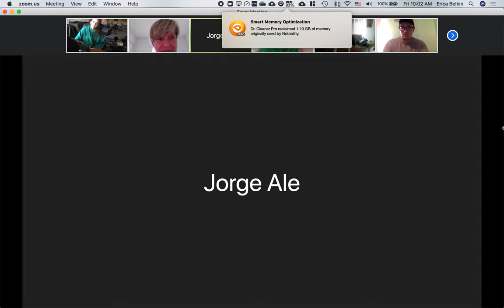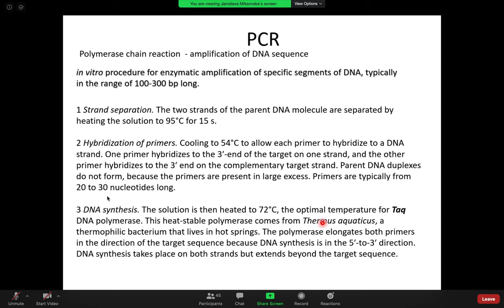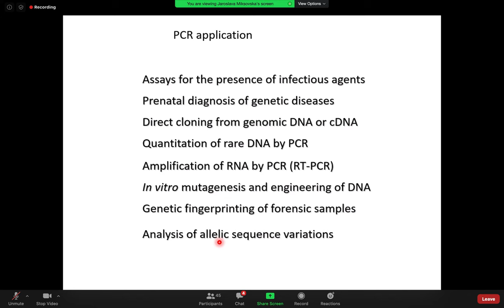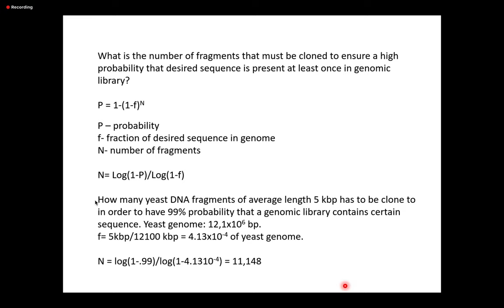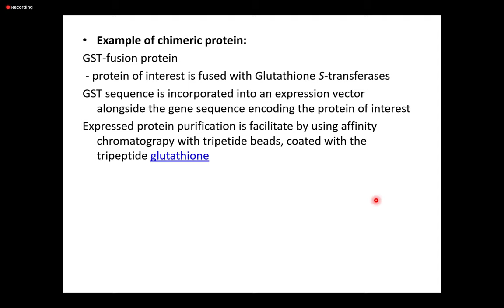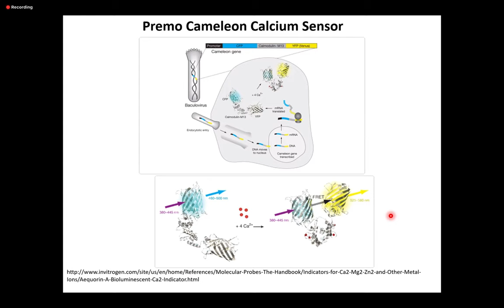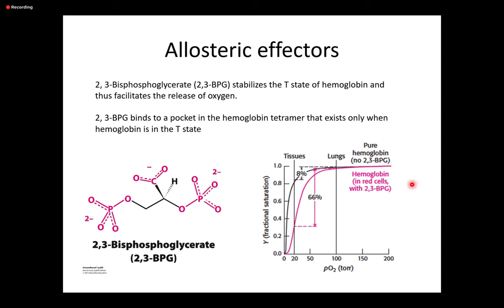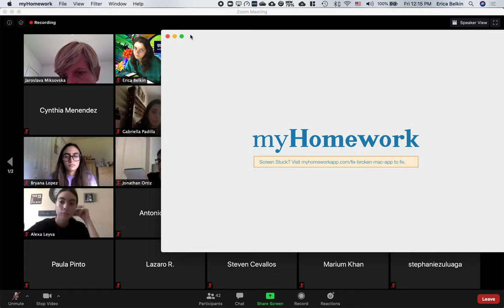ZOOM lecture Fri 2020-05-29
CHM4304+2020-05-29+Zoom